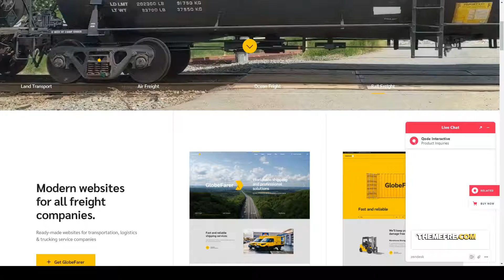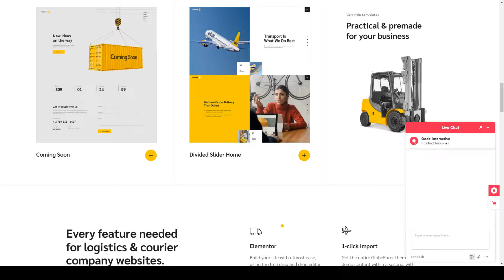GlobeFarer - Transportation and Logistics Theme freight transport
Compatible With Elementor, WPBakery Page Builder 6.x.x, WPML

 Columns 4+

 Layout Responsive

 Tags business, cargo, cargo delivery, elementor, freight, freight transport, logistic warehouse, logistics, shipment, shipping, shipping company, transport, transport company, transportation, trucking